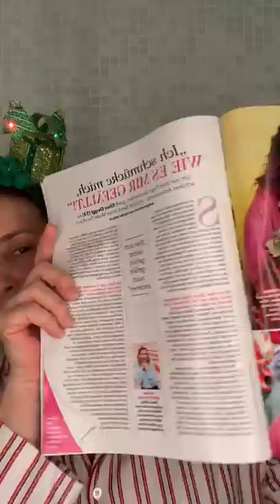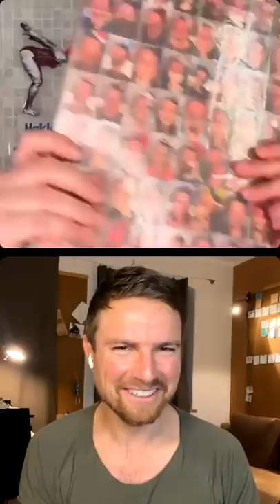Leo Reisinger ❤️ bei Uhligs stilles Örtchen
Endlich mal in Ruhe reden!
Lieber @leo_reisinger_official - ich danke dir vielmals für diesen schönen Abend! 😍
@ferdinandseebacher danke auch dir, mein lieber Ferdi!

Meine Lieben, heute Abend darf ich euch noch auf die liebe Ellen von @_obenschoen aufmerksam machen, die mich seit Monaten mit ihren tollen Faszinatoren ausstattet.
Die Faszinatoren, die sie mir für den Adventkalender gemacht hat, habe ich ihr handsigniert zurückgeschickt und diese könnt ihr nun erwerben und der GESAMTE Erlös wird an die Takis Shelter Nonprofit Organization in Kreta gespendet, die es sich zur Aufgabe gemacht hat, streunende und ausgesetzte Tiere auf Kreta zu retten und kümmert sich derzeit um über 400 Hunde und Katzen.

Ich wünsche euch eine gute Nacht! 💫

Eure Elena 😘